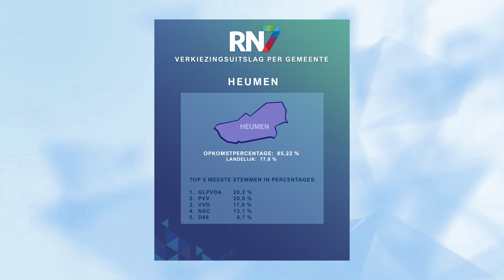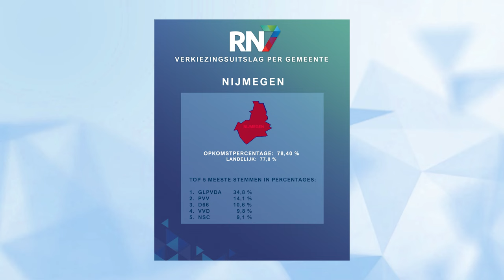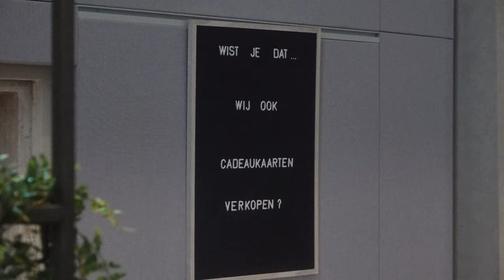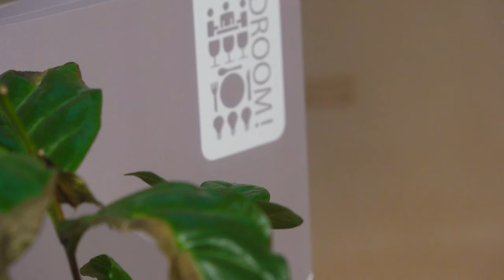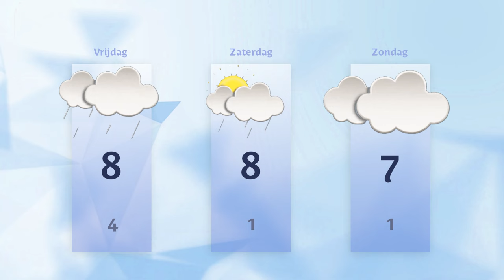Donderdag 23 november 2023 || RN7 REGIONIEUWS